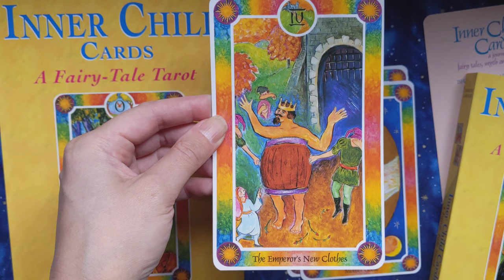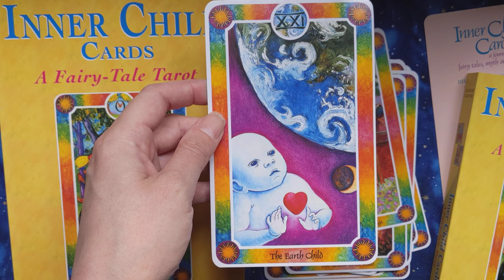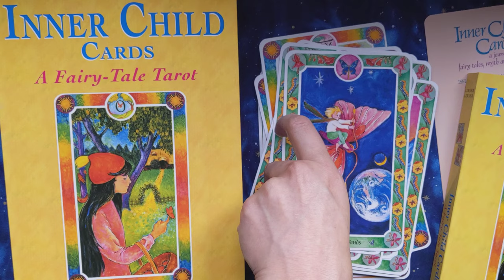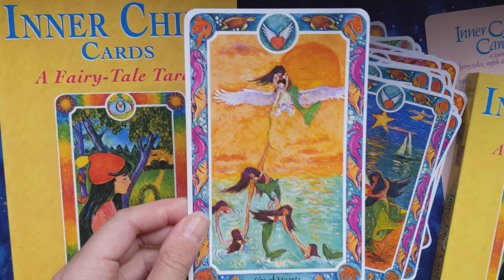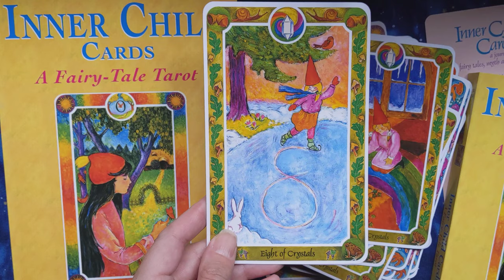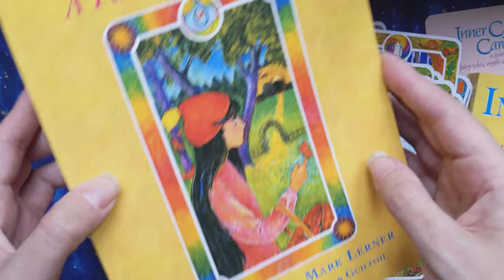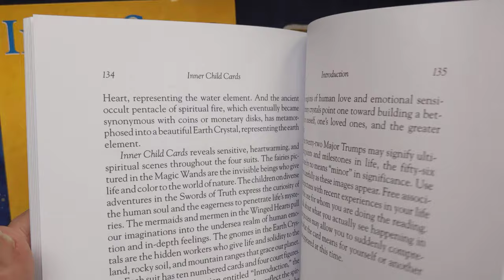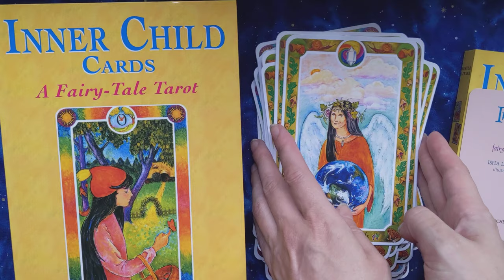Inner Child Cards: A Fairy-Tale Tarot - Silent Flip-through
Inner Child Cards: A Fairy-Tale Tarot by Isha Lerner and Mark Lerner, illustrated by Christopher Guilfoil.

A revised edition of the bestseller.

A 78 card deck with guidebook in a drawer-style slipcase box.

Published by Bear & Company, ISBN: 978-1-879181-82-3.